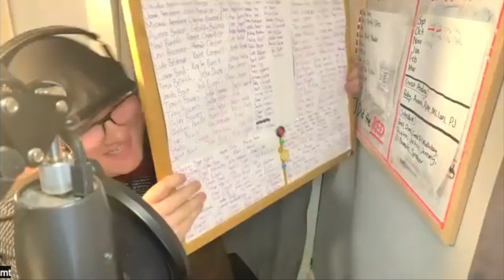Steven Spielberg Film Actress Said....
Get to know the talented and captivating young actress, Ruby Barnhill, in this illuminating interview. From her breakout role in "The BFG" to her impressive performances in film and television, Ruby's talent and passion shine through as we explore her journey into the world of acting. Discover the experiences that have shaped her career and gain insight into her creative process and aspirations for the future.

Timestamps:
0:00 Intro.
0:57 Why Acting?
2:32 The BFG.
6:26 Finding Peace In A Busy Day.
8:37 Being Directed By Steven Spielberg.
10:36 How Did Your Role Make BFG What It Is?
12:36 Working On Other Projects.
15:57 What Life Has Looked Like Now?
18:14 What Are You Grateful For In Life?
19:56 One Last Project. What Would It Be?
21:44 Message For Listeners.